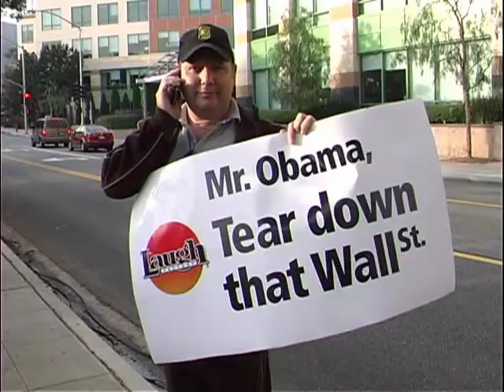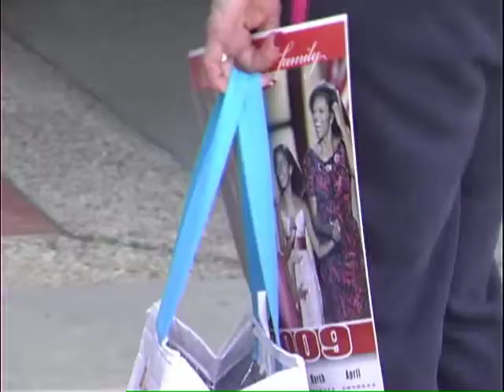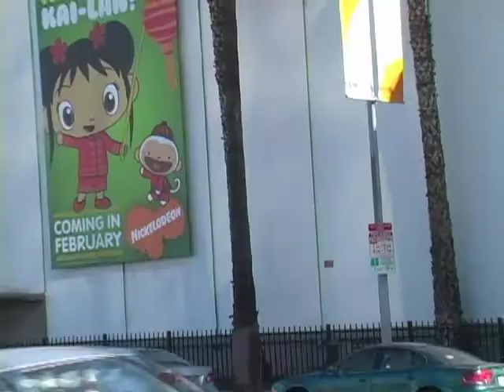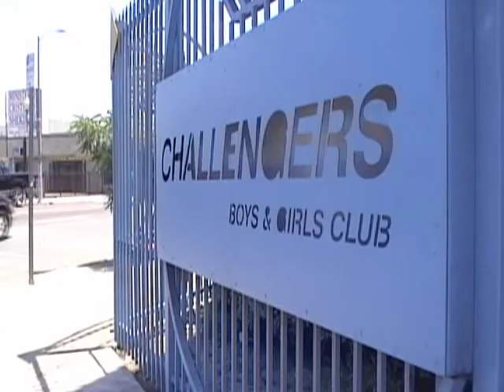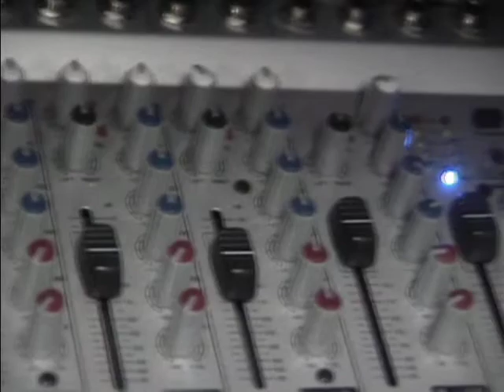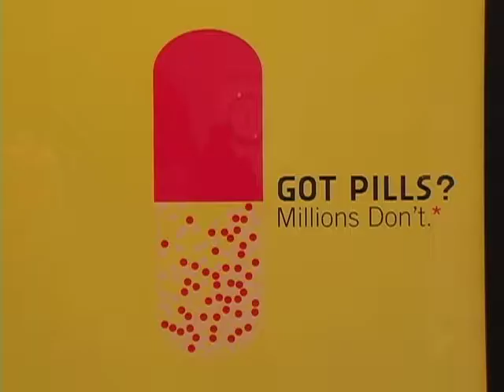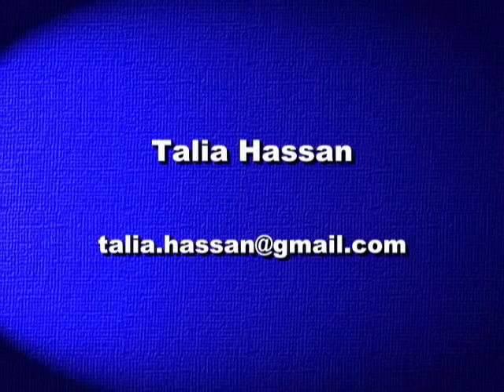Reporter/Producer Reel - Talia Hassan